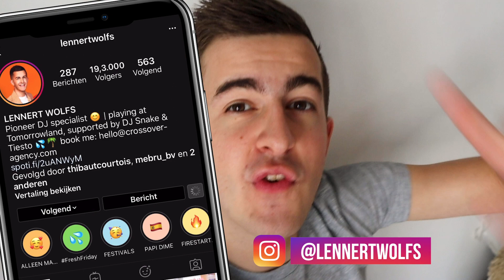DJ LIFE VLOG #11 🔥 LOCKDOWN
Heel erg leuk te horen dat het super goed gaat met iedereen ondanks deze tijden. Hopelijk kunnen we elkaar steunen en eens zo hard genieten als het beter is!

Voor de volgende vlog ga ik naar MNM voor een set op Marathonradio!